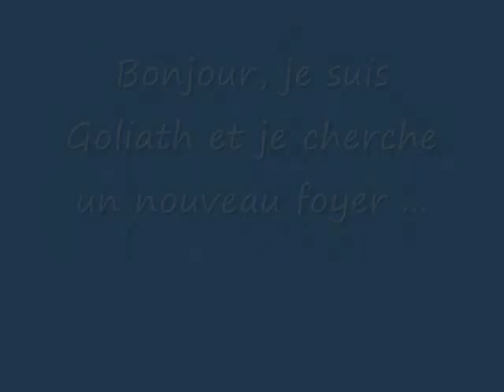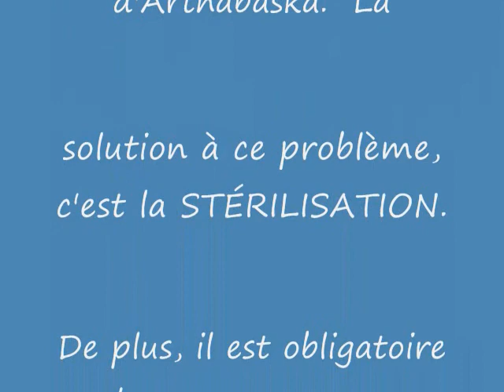Chiot Goliath ...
Bonjour, je suis Goliath et je suis à la Société Protectrice des Animaux d'Arthabaska depuis le 21 janvier 2012 car je suis un chiot de fin de portée.  Je suis un chiot âgé de 2 mois, mais je vais devenir un très gros chien.  En effet, je suis de race Terre-Neuve croisé Berger Allemand.  Je veux un personne patiente, car je suis un chiot et j'ai donc tout à apprendre.  Après mon adoption, je serai castré.  En effet, à la SPAA le prix d'adoption comprend la castration.  J'espère avoir la chance d'être adopté.  Hello, I am Goliath and I'm Humane Society of Arthabaska since January 21, 2012 because I am a puppy at the end of range. I am a puppy 2 months old, but I will become a very big dog. In fact, I'm from Newfoundland breed German Shepherd cross. I am a patient person, because I am a puppy so I have everything to learn. After my introduction, I will be castrated. Indeed, the price of the SPAA adoption includes castration. I hope to be adopted.